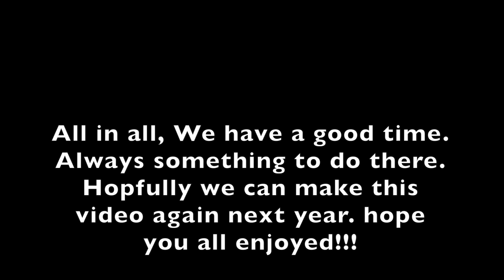Fun From Eton (2015 Railfan Blooper)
All these fun clips have been waiting till the end of the year. Now that the snow is coming, I don't thing we will be going back out there. So its the day we let these clips flow.

We have a good time when we chase trains. Never a boring outing. sometimes we even have a camera rolling.

Before anyone says anything, we do clean up our mess before we go.